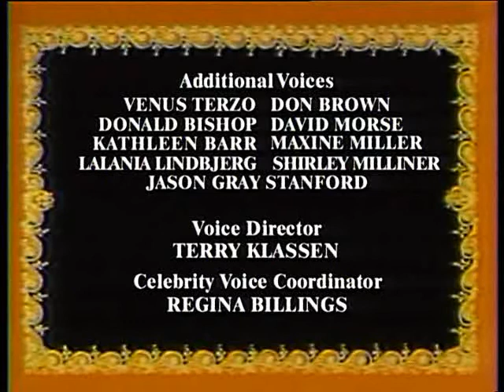Sněhová královna (1957) ruská animovaná pohádka, cz dabing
Jeden z nejkrásnějších pohádkových příběhů Hanse Christiana Andersena o dobrodružné pouti Gerdy, která díky odvaze, vytrvalosti a lásce dokáže překonat všechny překážky a vysvobodí milovaného Káje z osidel Sněhová královna.

Krutá královna střípkem ledu začarovala chlapce Káje a unesla ho do světa bez lásky. Osvobodit ho může jen holčička Gerda svou láskou k němu. Gerda ve snaze pomoci nejbližšímu člověku je ochotna podstoupit vše, nevěda, co ji čeká. Okusí samotu, nezalekne se zlého krále, uteče zbojníkům, nebojí se mrazu. Povídání o jejím putování doprovázejí působivé písně. Jak říká sám pohádkář: Pokud máme čisté a vřelé srdce, nepřátelé nám nemohou ublížit.